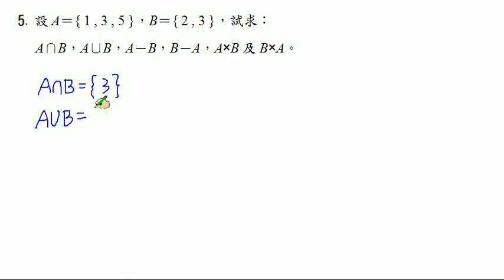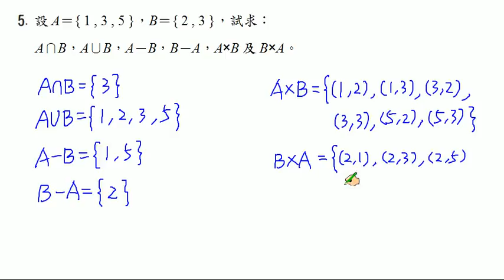【南一高中 實境解題 Live】高中數學(二)課本習題2-1 A5